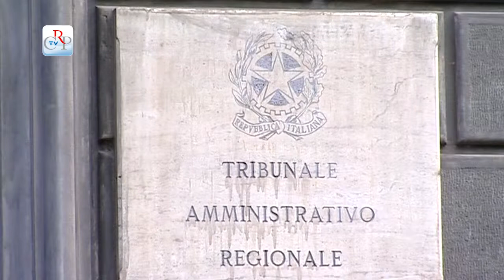CrpTv n.8 del 14 marzo 2014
Legge sulla montagna
Attività delle Commissioni
Riunione del Cal

Nella seduta dell'11 marzo il Consiglio regionale ha ricordato il consigliere della IV legislatura Michele Olivetti, scomparso a Buriasco, il 14 gennaio scorso, all'età di 81 anni. L'Assemblea ha poi approvato a larga maggioranza la legge sulla montagna.

PRIMO PIANO

01) Legge sulla montagna
Nella seduta dell'11 marzo il Consiglio regionale ha approvato la legge sulla montagna che interessa 532 Comuni piemontesi (su 1.206) e circa 800mila abitanti. Con la nuova norma i Comuni montani, aggregandosi tra loro, costituiranno le Unioni montane, per esercitare alcune funzioni tipiche previste dalle legge, dalla tutela del territorio ai servizi scolastici.
[intervista a Daniele Cantore (Ncd) e Wilmer Ronzani (Pd)]

02) Elezioni regionali il 25 maggio
I capigruppo hanno esaminato i due decreti che indicono e regolano le elezioni regionali, emanati dal presidente della Giunta in ottemperanza alla sentenza del Tar Piemonte del 6 marzo 2014. La consultazione per eleggere il nuovo governo piemontese avverrà il prossimo 25 maggio. In base alla riduzione a 50 del numero di consiglieri i seggi vengono così distribuiti: 40 alle circoscrizioni provinciali (21 a Torino, 5 a Cuneo, 4 ad Alessandria, 3 a Novara, 2 ciascuna ad Asti, Biella e Vercelli, 1 al Verbano-Cusio-Ossola) e i restanti 10 verranno attribuiti con il sistema maggioritario.

03) Attività delle Commissioni
La V Commissione Ambiente, ha deliberato a maggioranza parere favorevole alla modifica dei confini del Parco fluviale del Po nel territorio del Comune di Saluggia (Vc).
La Commissione Cultura ha confermato i criteri per i contributi alle associazioni, relativi agli indirizzi e ai criteri di valutazione delle istanze per l'assegnazione dei fondi.

04) Parere favorevole del Cal al Patto regionale verticale
Il Consiglio delle autonomie locali, ha espresso a maggioranza parere favorevole alla delibera di Giunta sul Patto regionale verticale, applicazione in sede locale del Patto di stabilità. Il documento è un atto tecnico che ripartisce il plafond assegnato alla Regione Piemonte a valere sul Patto verticale incentivato 2014 di circa 104 milioni di cui 78 ai Comuni e 26 alle Province.